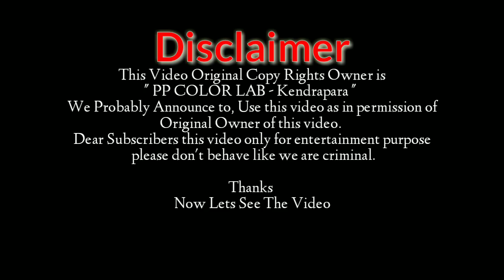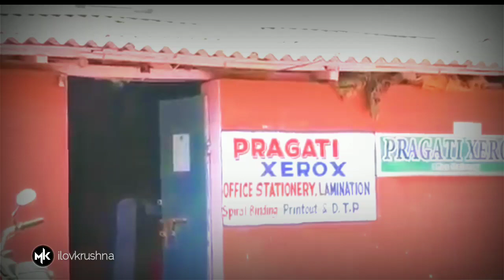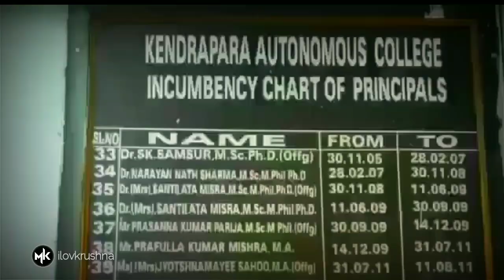Kendrapara Autonomous College || Overview Part -2 || Aerial View || KAC in 60Years || ilovkrushna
🏫Kendrapara Autonomous College OverView Part-2🏫
  ✈️First Time Aerial View & Drone Shooting✈️
🌹💐💐💐💐💎 Diamond JUBLIE - 60Years 2019💐💐💐💐🌹

👉Video Footage Contains:-

1-Main Gate
2-Daimond Jubilee Program Board .
3- View In Aerial Road And Administrative Building
4-Main Building Back side.
5-N.C. Das Boy's Hostel
6-Cantin Road (Drone)😃
7- Mahadev Mandir 2 Mathematics Department
8- Bhasa Bhaban ( Arts Hall)
9-Health Center
10- Field View (Drone)😃
11- PG Department [M.F.C]
(Commerce and management studies)
12- Field side department View (Drone)😃
13- Department Of Statistics
14-GYM & College Post Office View (Drone)😃
15- Department Of Botany
16- College
17- Department Of Mathematics
18- Women's Hostel Campus
19- Boy's Hostel Campus
20- New Hostel Campus
21- Dining Hall
22- College Colony primary school
23- Campus Hall's
24- Chemistry LAB
25-Behind The Main Building
26- Class Room of physiology
27- Principal's Office
28- Incumbency Chart of Principal's KAC on 60Year's.
29- Principal's Office Meeting .
30- Top View In All Over Campus area of K.A.C

💐Pride 60Years of KAC (1959 to 2019)
💎DIAMOND JUBLIE Ceremony in February 2019.

👉 Now You Can Be A Part Of A KAC.(+2,+3 & PG)
Kendrapra Autonomous College .
Come And Learn A Study Equivalent Atmosphere.
Best Teaching Professor's and Teachers & LAB ,sports and many more.

👉 FOR More Details of K.A.C

👉All The Footages Are captured in Drone & D700.

EDITING AND PUBLISHED ON MK_Studio_India
 PLEASE KEEP SUPPORT US 4 ENCOURAGEMENT

S
U
B
S
C
R
I
B
E

N
O
W

Big thanks to you 👍 admin. Permission to use video In my channel.